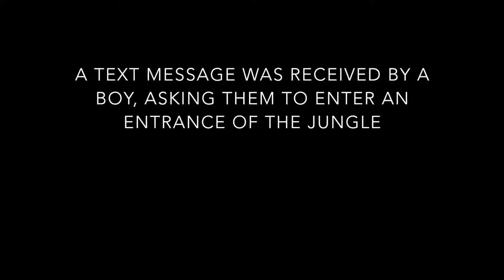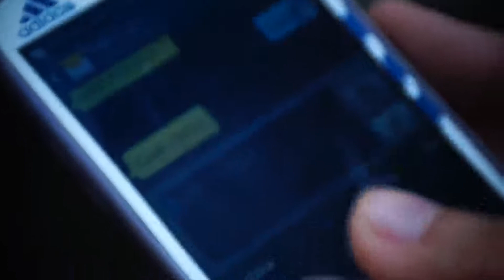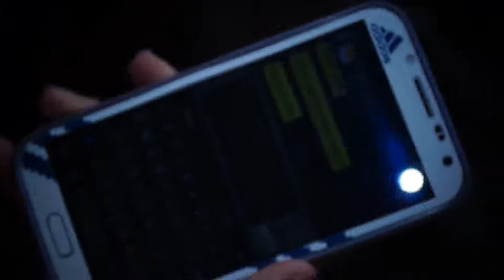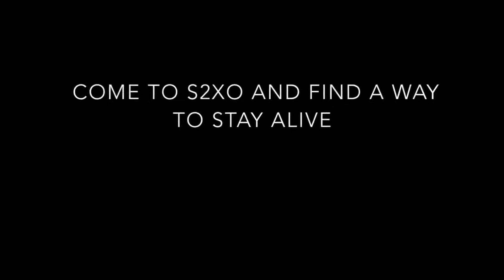2014 POI LAM HIGH SCHOOL S2XO LIVE ESCAPE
the year 2014, my class is having a hunted house as a game store , and selling salted chicken at the food store , so this is a video for our game store , please enjoy it :D